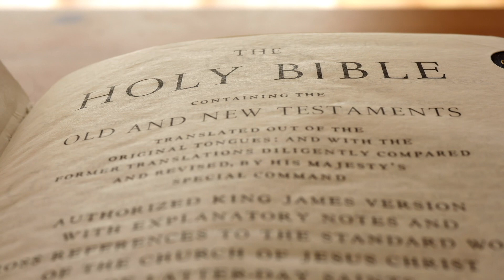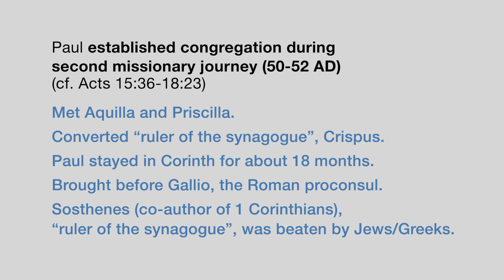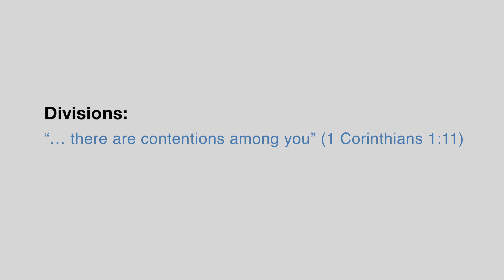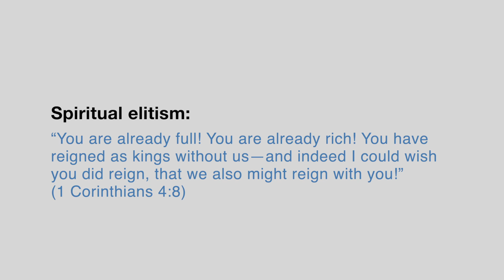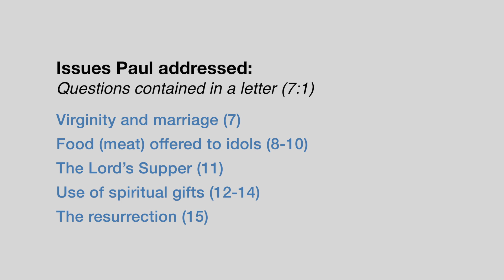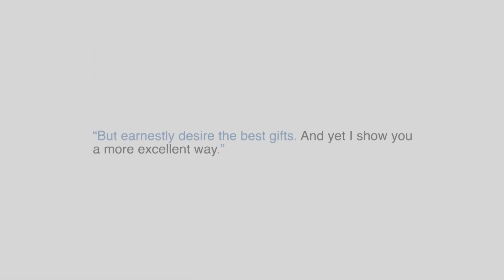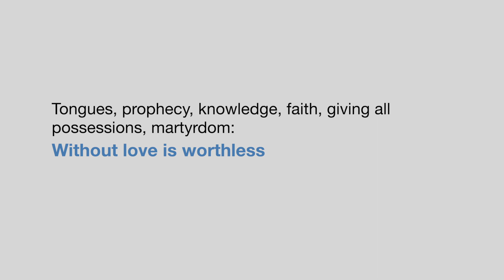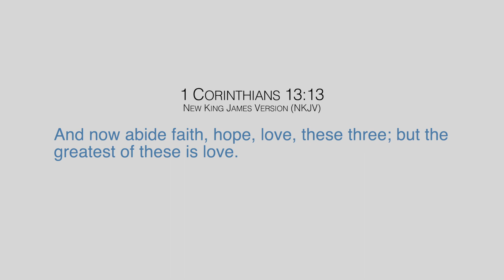1 Corinthians 13:13